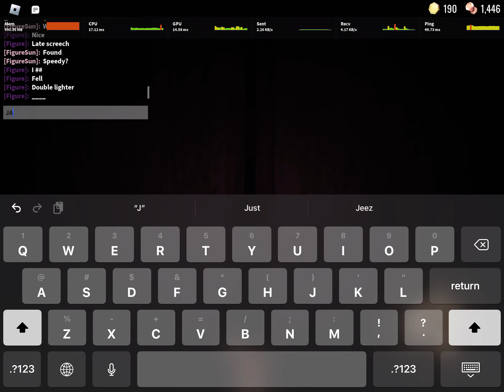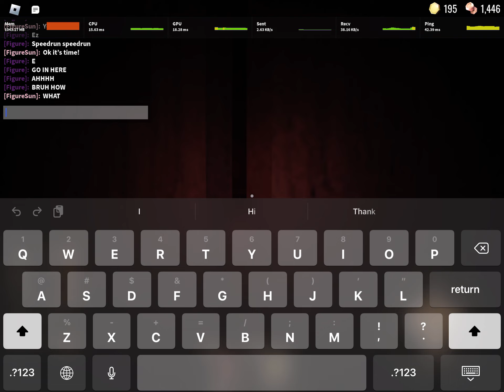My luckiest doors run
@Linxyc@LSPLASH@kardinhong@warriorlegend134